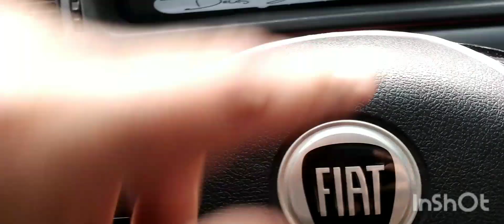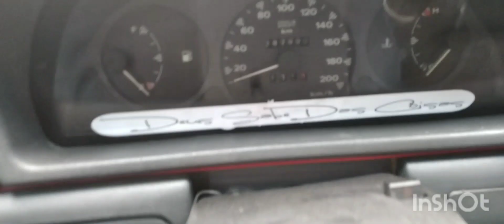como fazer buzina verdureira na cordinha na fiorino fácil e rápido (passo a passo).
Neste video vou te ensinar a fazer a buzina verdureiro de motorizado 12v  , Buzina na cordinha é isso mesmo .
com apenas R$ 3.00
usei um pregador e um cabo de aço de câmbio de bicicleta.